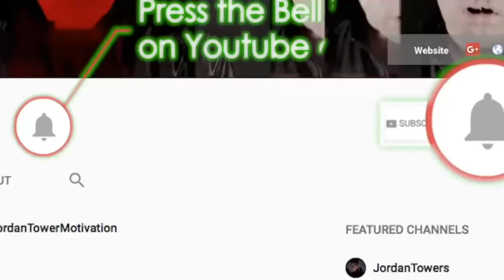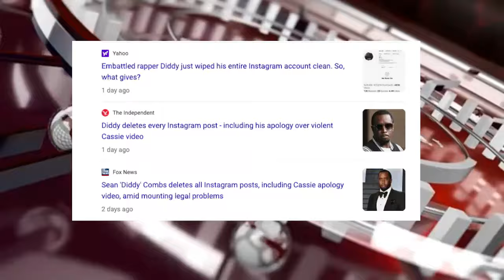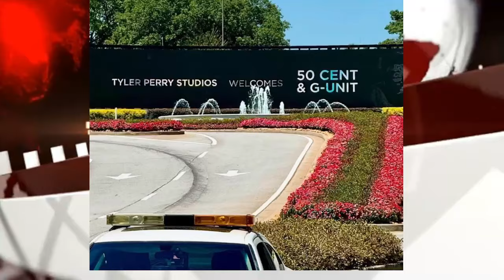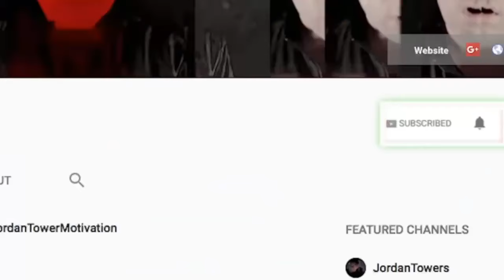Julio Foolio POLICE UPDATES, 50 Cent GETS SECRETS from Tyler Perry, Ice Spice vs Azealia Banks